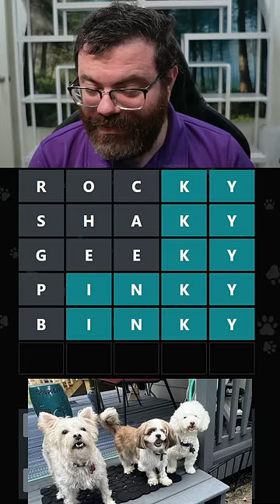What's this dog's name?? adoptle Oct 21, 2023